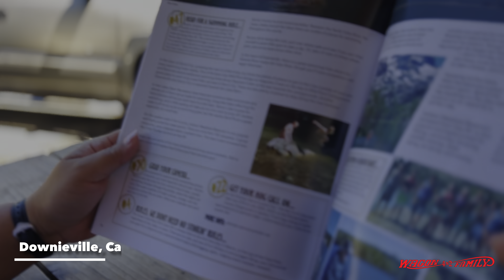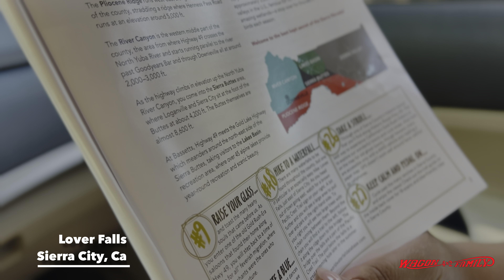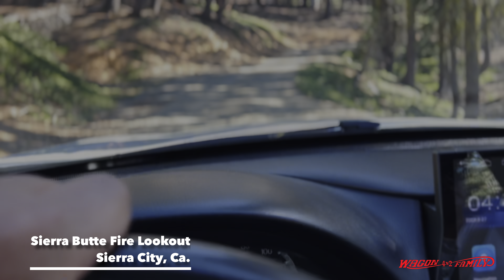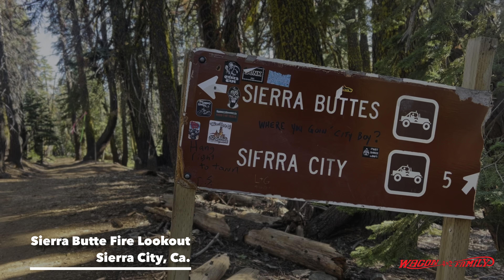Lover Falls & Sierra Butte Lookout California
Sierra City is a small, unincorporated community located in Sierra County, California, nestled in the Sierra Nevada mountains. Here are some key aspects of Sierra City:

 1. Location and Geography:
 • Situated along the North Yuba River, Sierra City is approximately 30 miles north of Nevada City.
 • The community is surrounded by lush forests, towering mountains, and is close to the Pacific Crest Trail, making it a popular spot for outdoor enthusiasts.
 2. History:
 • Sierra City has a rich history dating back to the Gold Rush era of the mid-19th century. It was established in 1850 and became a thriving mining town.
 • Numerous historic buildings and sites remain, reflecting its Gold Rush heritage.
 3. Economy and Tourism:
 • Today, tourism is a major part of Sierra City’s economy, with activities like hiking, fishing, camping, and gold panning attracting visitors.
 • The area offers various lodging options, from quaint bed-and-breakfasts to campgrounds, catering to tourists exploring the natural beauty of the region.
 4. Attractions and Activities:
 • The Sierra Buttes, with their dramatic peaks and scenic vistas, are a highlight for hikers and climbers.
 • The North Yuba River provides excellent opportunities for fishing, swimming, and kayaking.
 • The historic Kentucky Mine Museum offers insights into the region’s mining history and features an operational stamp mill.
 5. Community and Lifestyle:
 • Sierra City maintains a small-town atmosphere with a tight-knit community.
 • The population is relatively small, and residents often enjoy a quieter, more secluded lifestyle compared to urban areas.

Sierra City’s combination of historical significance and natural beauty makes it a unique and charming destination in Northern California.